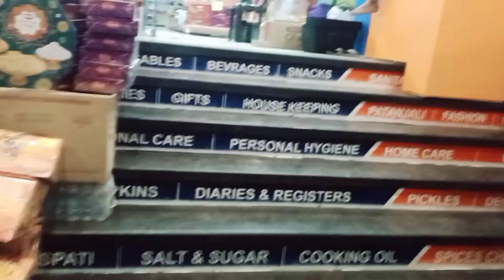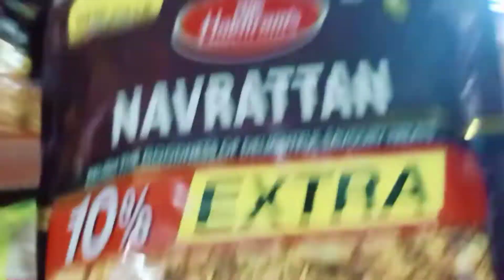On which song did Golu perform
ek housewife ka you tuber banne Tak ka safar
so hit likes
do comments